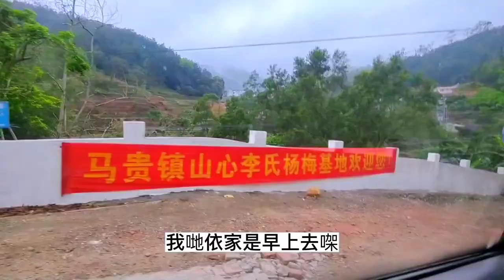带大家看网红打卡地美丽的马贵大西坳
大家好我是【黎花】这里是我的Youtube官方频道
一位80后农村宝妈，正直善良，热情好客
喜欢拍摄记录农村美好生活
欢迎善良的你一起交流